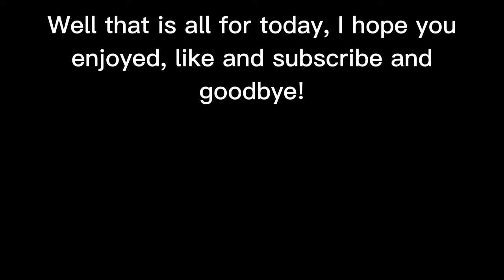This Roblox Anime Game Will Shock You... (All Star Battlegrounds)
This game is a pretty good game as I can say..

2nd last music by: Prod. @yxngancii